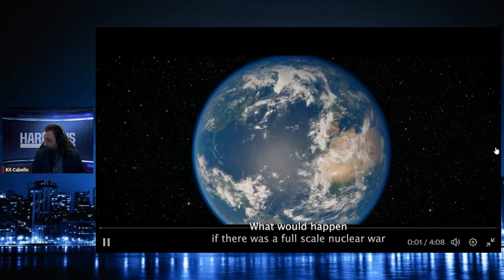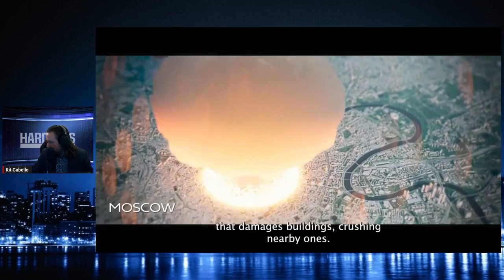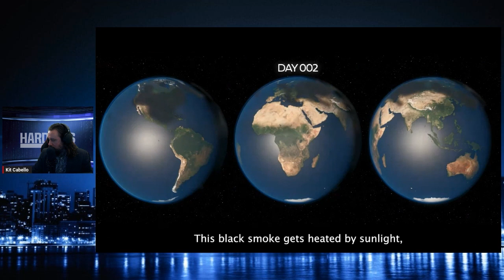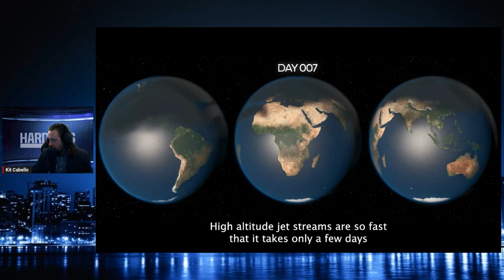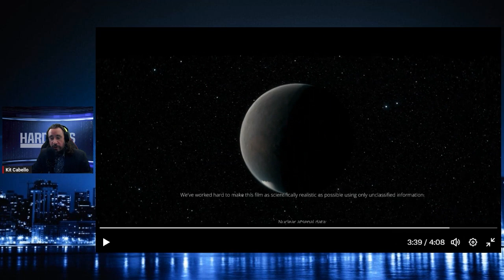Max Blumenthal Addresses UN Security Council & Greta Meets Zelensky